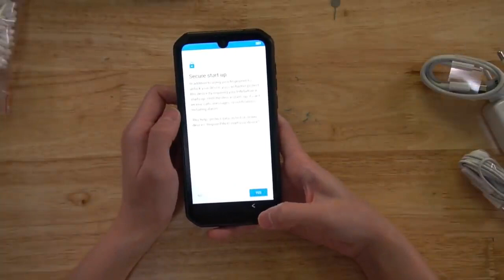Thermal Camera Smartphone the Blackview BV9900 Pro!